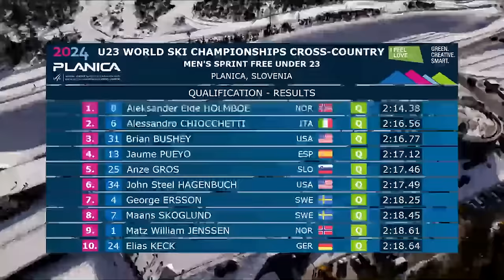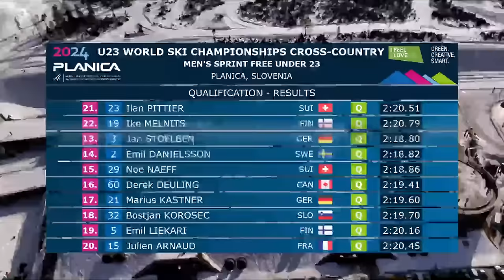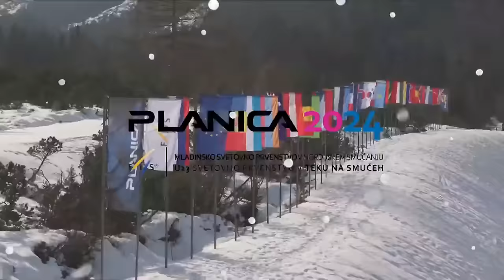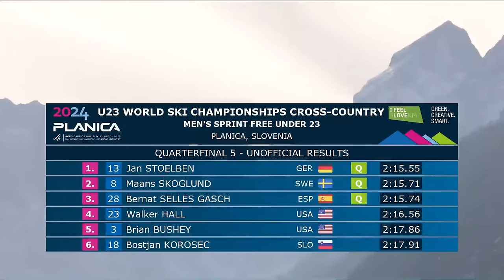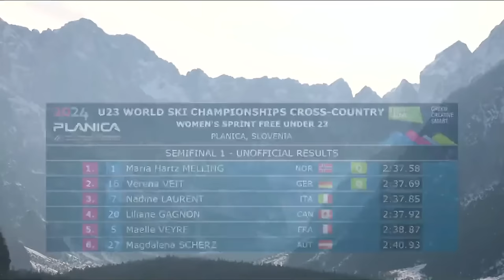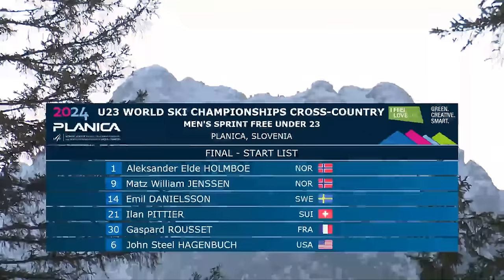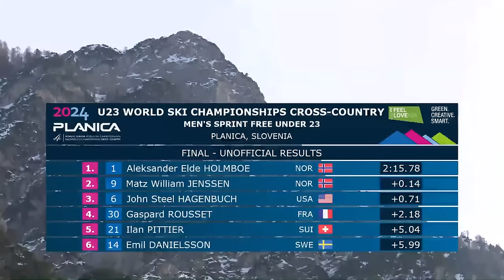LIVE: FIS Nordic Junior World Ski Championships 2024 Planica - Sprint F Finals Men & Women U23